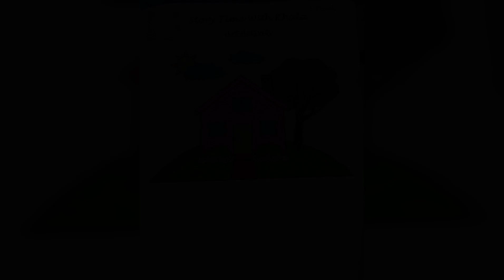Colouring Competition |Story Time With Khala